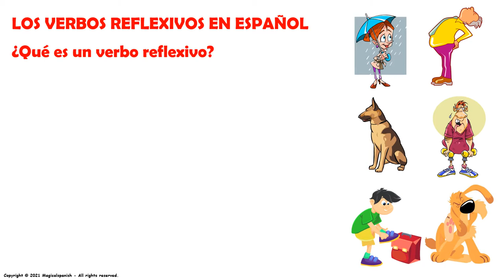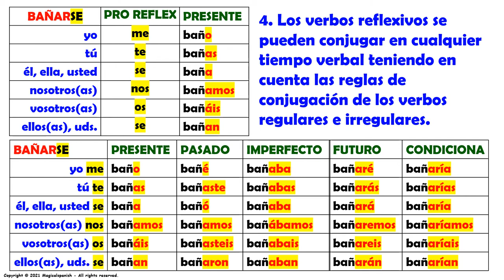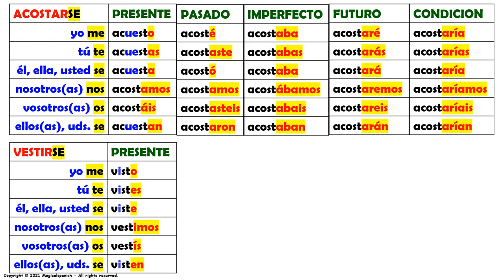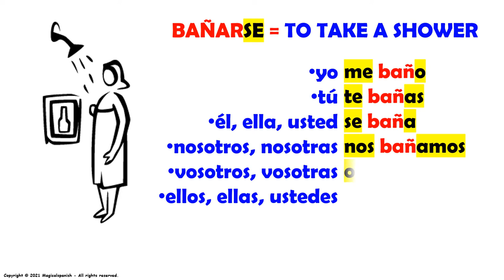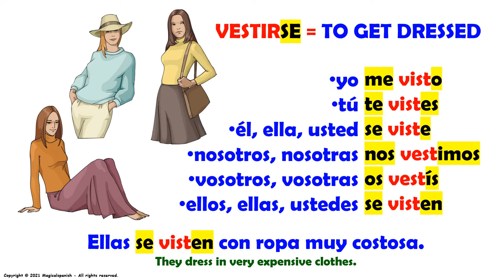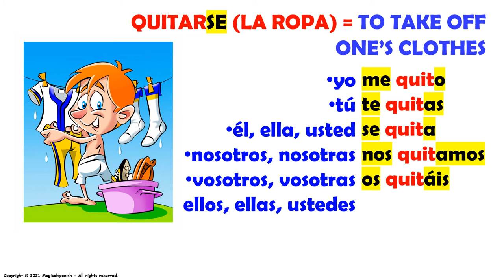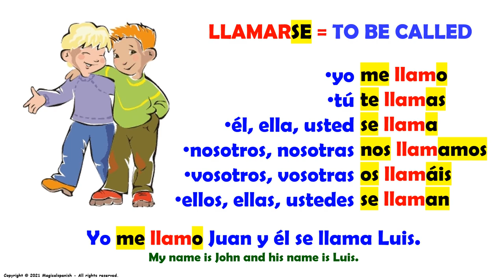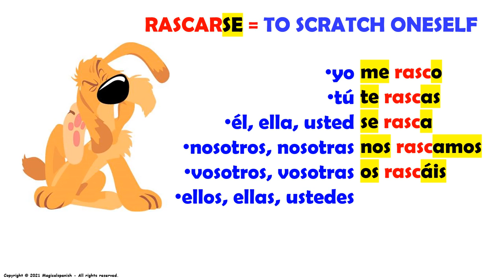LOS VERBOS REFLEXIVOS EN ESPAÑOL (1)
Hoy vamos a estudiar los pronombre y los verbos reflexivos. Estos verbos tienen un uso y una conjugación especial. Es importante memorizarlos para poder usarlos correctamente.

CANAL DE ESPAÑOL
 Magicalspanish (Youtube)
 @mymagicalspanish (Facebook)
 @JovenLen (Twitter)
 @ingleswithraul (Facebook)
 @inglés_joven (Twitter)